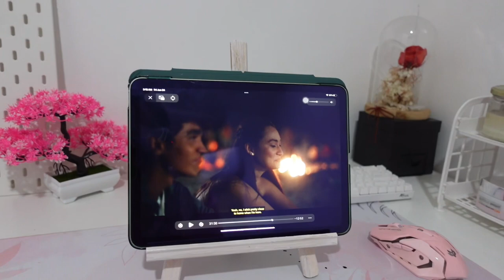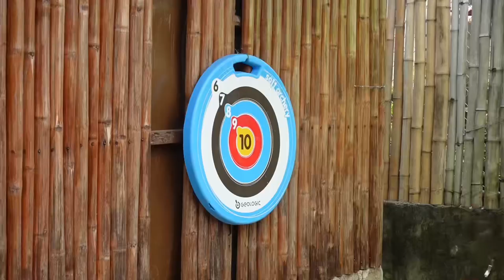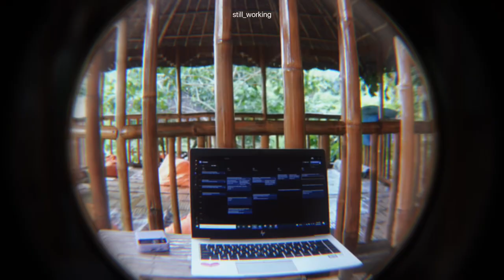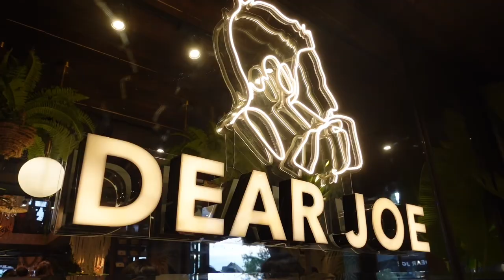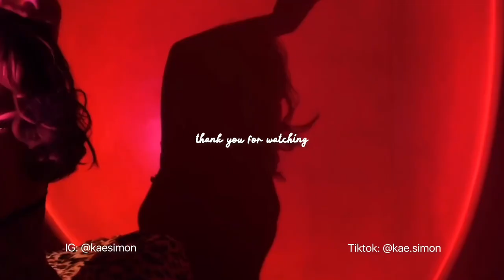QUICK BATANGAS TRIP VLOG 🤿🐟🐚 | rustique rue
📸 Cameras / Equipment Used:
▫️ Video: SONY ZV-1